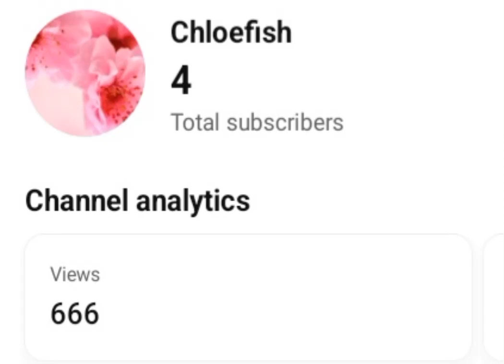how and why guys